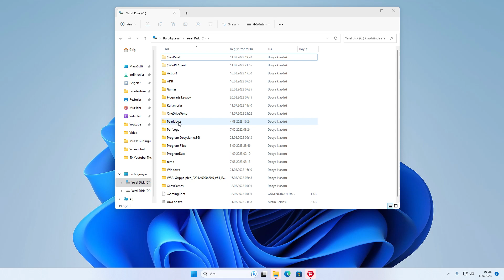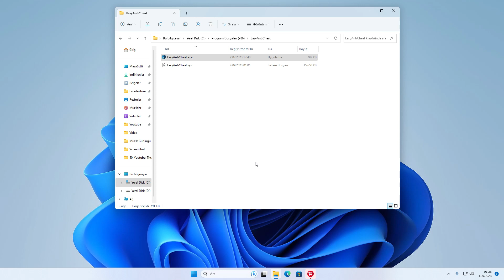Easy Anticheats Hatası Çözümü